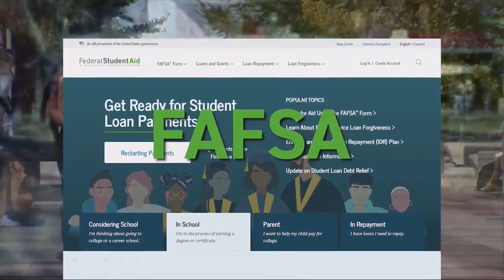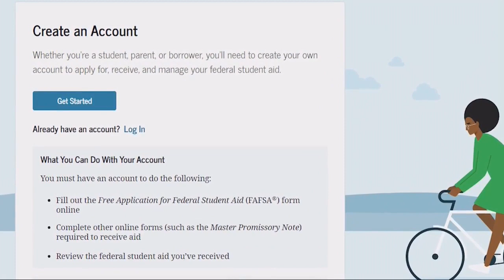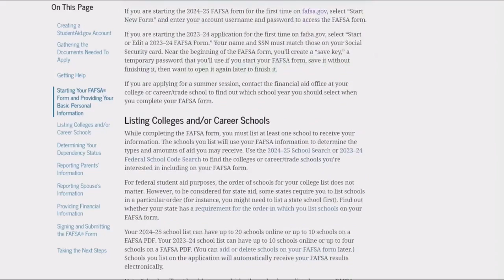Students are being urged to fill out applications for Federal Student Aid as soon as possible.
The Federal Government wants to make it as easy as possible for prospective college students by providing a service that can substantially help in paying for all those fees that come with getting a college education.